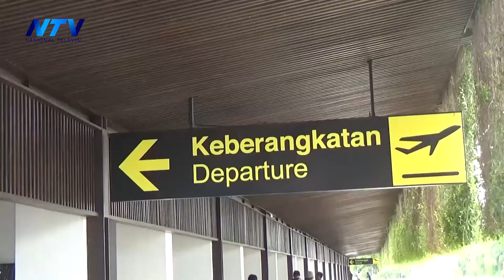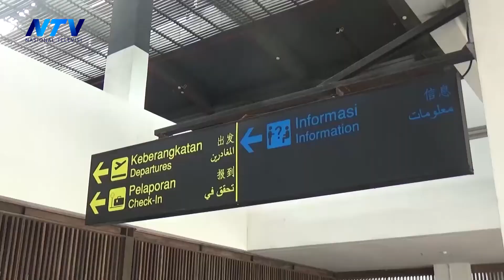RAPID ANTIGEN DIHAPUS, PENUMPANG PESAWAT MENGALAMI PENINGKATAN